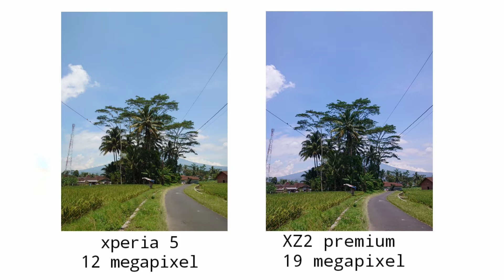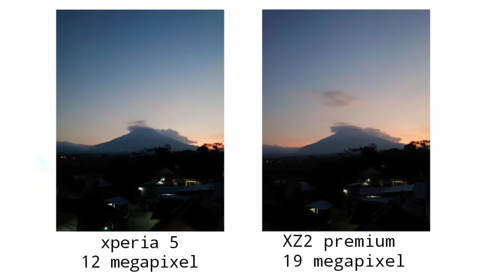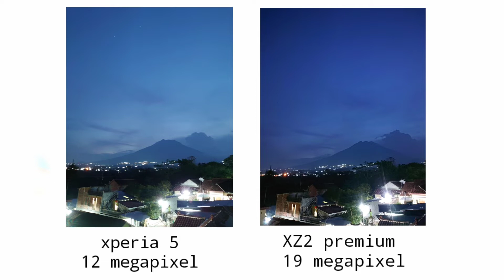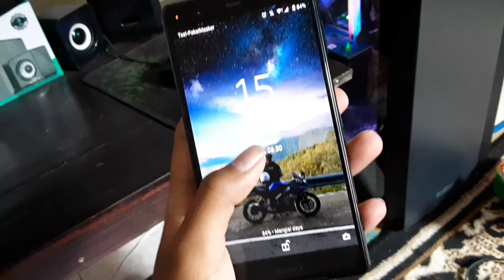XPERIA 5 VS XZ2 Premium | Camera battle Mode manual long exposure dan daylight environment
Ketika generasi pendahulunya justru lebih baik daripada penerusnya. Xperia 5 vs XZ2 premium. khusus fotografi bukan videografi.